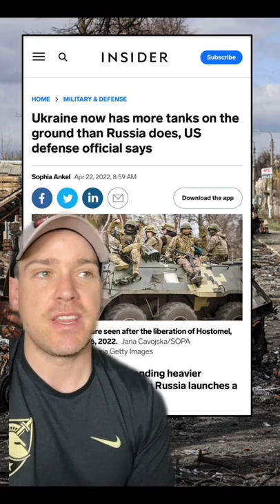Ukrainian Forces Have More Tanks In Ukraine Than Russia